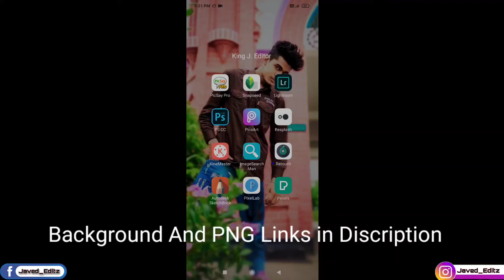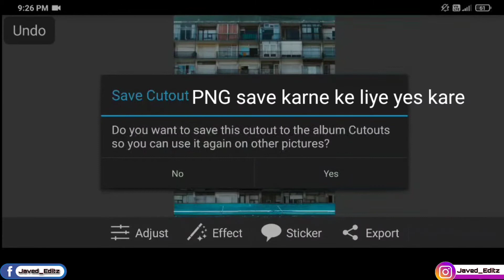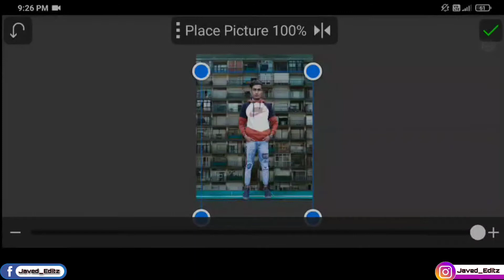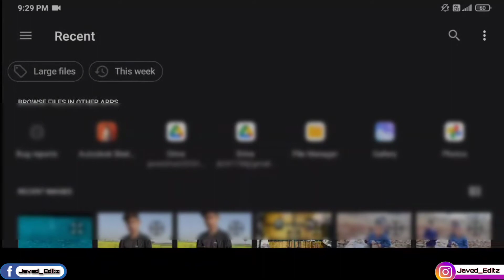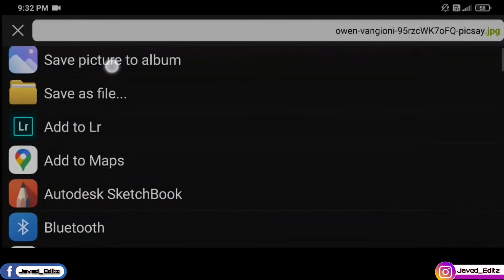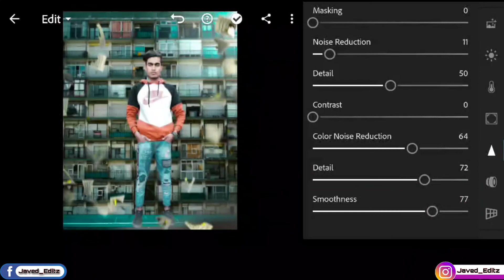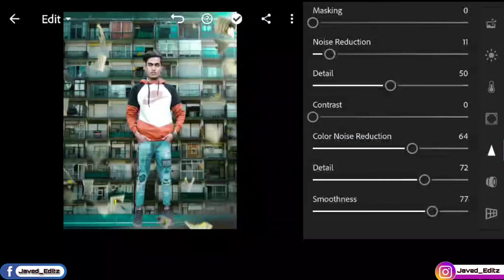"Creative Photo Editing Tutorial in Picsy Pro😱😱!!2021!!trend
keep my all videos and care full watch all videos for a best edit. Hamare channel sirf aapko edit ka hi content milega.